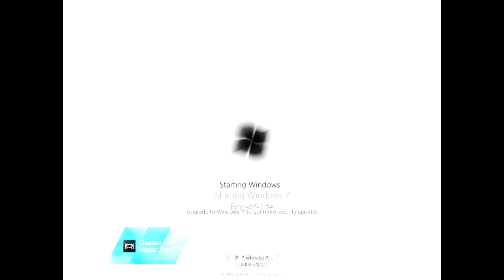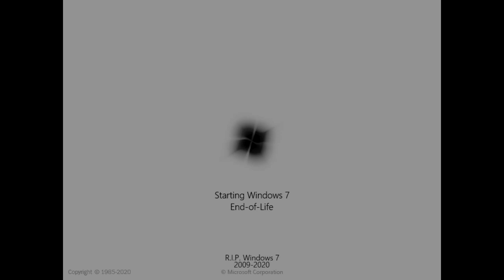Windows 7 End-of-Life FULL!! (LAST WNR VIDEO, READ DESC!)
(3 years of Windows 7 EOL)

So, I have thought about it. I decided to give you WNR people 1 last video. WNR has been my childhood for SO LONG (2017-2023)! it's time to leave. It's very toxic and it's not like before. I don't feel comfortable making these videos anymore. WNR also made me popular in the first place. I loved making WNR videos. but not anymore. I am so sorry WNR people for this. I appreciate the people who inspired me to this content and made me the guy I am now. Goodbye WNR. (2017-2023).

Credit to Angel Toon for the music.